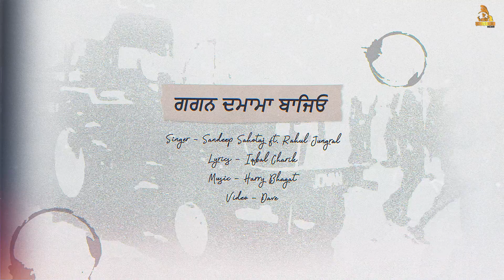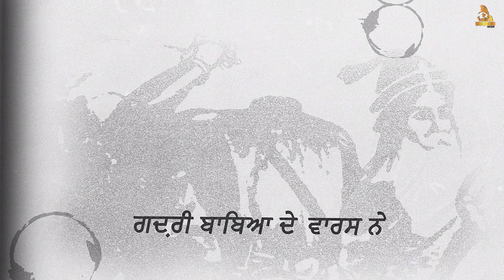Gagan Damama Bajeo | Sandeep Sahotaj ft. Rahul Jungral | Barood Media | Coin Digital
Singer-Sandeep sahotaj ft Rahul jungral

lyrics-Iqbal charik

video - Harman Dhanoa

video - Editor -Dave

Label - Barood Media